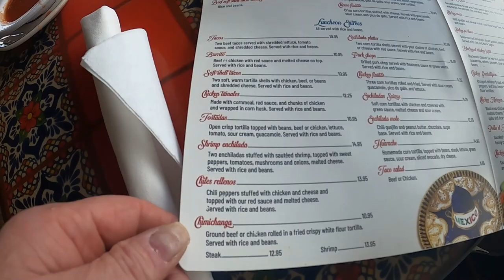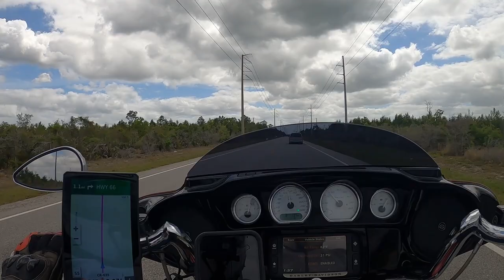Lunch at Don Jose on lake Jackson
Took my wife out to lunch at Don Jose on Lake Jackson.